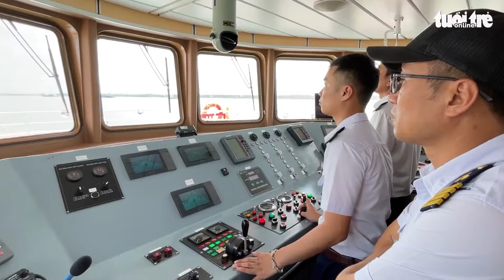Tàu cao tốc TP.HCM - Côn Đảo sẽ dừng chạy từ ngày 27-9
Công ty cổ phần Tàu cao tốc Phú Quốc vừa thông báo đến đối tác và khách hàng về việc ngưng chạy tuyến tàu cao tốc TP.HCM - Côn Đảo từ ngày 27-9.